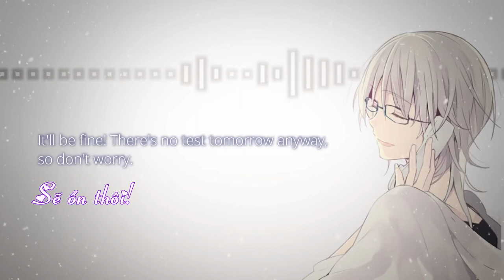Love call - Japanese Voice Acting [Vietsub-Engsub] Cuộc gọi dành cho em vào thời khắc giao thừa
Script/Translation: Nejihyuuga4ever
SFX: SFX, Year 11 - Drama Resources
+ Vietsub: 「Thảo Neji」